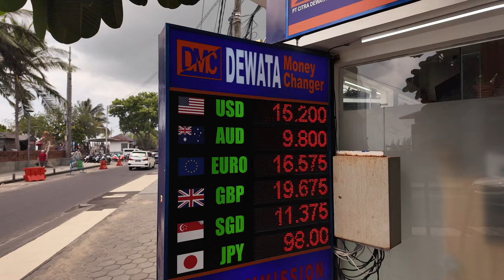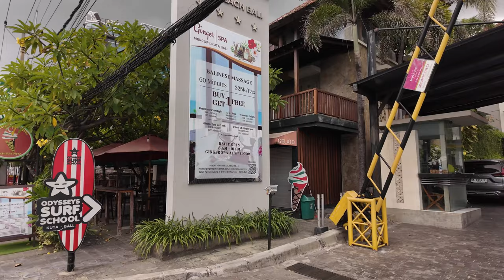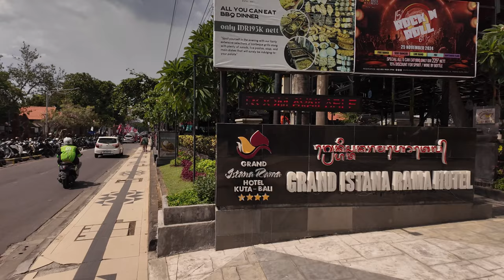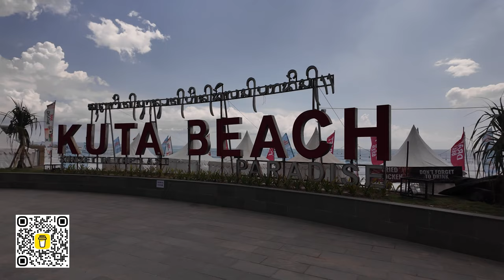Raw Bali Experience: Kuta Beach Views, Street Noise & Crowds in 4K HDR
Immerse yourself in the heart of Bali with this unfiltered walking tour through Kuta Beach’s bustling streets! Captured in stunning 4K HDR, this video showcases the vibrant sights, sounds, and energy of Kuta, featuring close-up views of the beach, lively street vendors, and the natural hum of crowds and street noise that define this popular destination.

Join me as we explore the busy roads and discover the real Bali—beyond the tourist spots. From ocean views to the lively Kuta street scene, experience the island's authentic atmosphere in high-quality 4K. Perfect for anyone planning a trip to Bali or those looking to relive the experience from afar!

Key Highlights:

Breathtaking Kuta Beach views in HDR
Authentic street sounds and bustling crowds
The vibrant mix of local vendors, beachgoers, and lively cafes
A real-time look into Bali’s busiest beach destination
Sit back, relax, and enjoy a virtual walk through Kuta Beach.

Please remember to hit the notification bell next to the subscribe button and select "ALL" so you will know when I have published a new video or when I am about to do a Premiere where I will be in the chat box ready to say hi and have a chat with you while the premiere video is playing. Gratitude to you as always, my friends